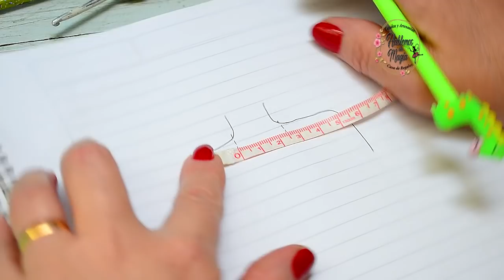( Saco de piñas. Parte 1 de 3 ) Paso a paso en crochet.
Disfrutar de mi crochet es poco decir... amo , re amo tejer crochet! si , es algo que mis manos no pueden dejar de hacer, mi mente no para, ideas tras ideas , hasta sueño con mis tejidos jajaja... buscando siempre algo para tejer y creo que muchos de ustedes sienten igual... Que bueno y así es como también disfruto el compartir de este maravilloso arte. Hoy, este precioso saco que con las piñas hace de este tejido un trabajo exquisito, bello , delicado y lo mas lindo es que lo adaptamos a todos los talles! Espero les guste tanto como a mi.